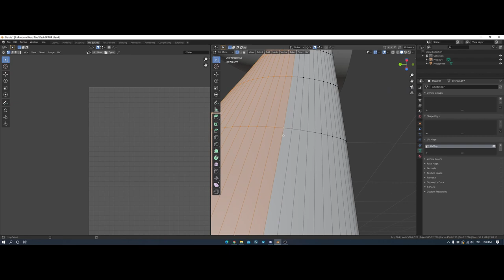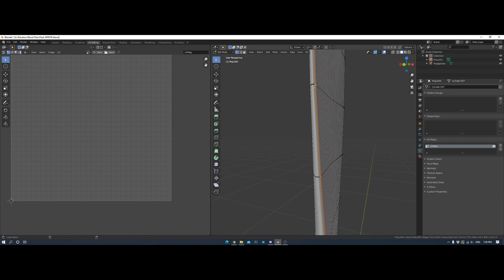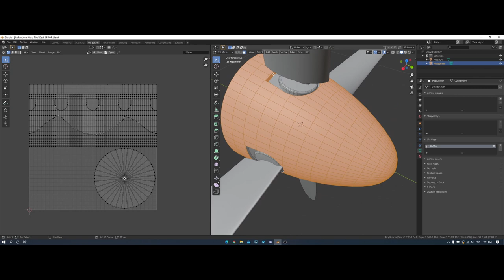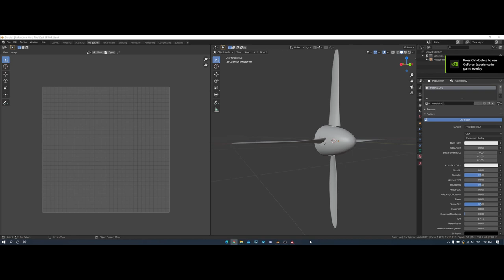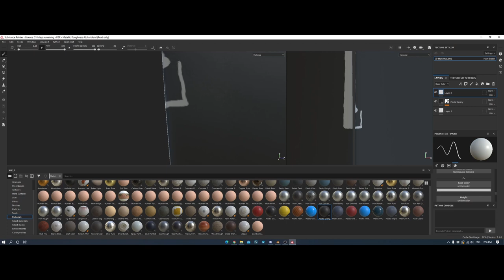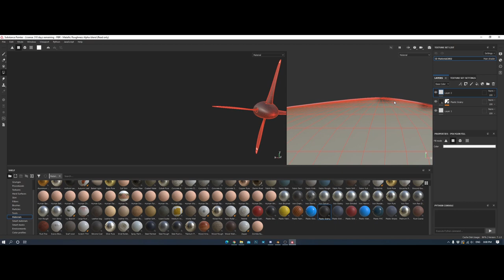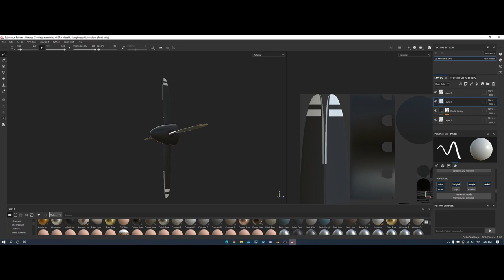Simple Propeller Texturing in Substance Painter | Timelapse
Timelapse video of unwrapping and texturing an airplane propeller from Blender to Substance Painter.